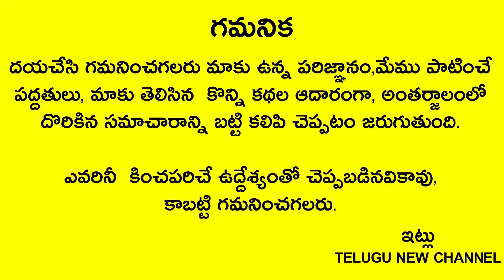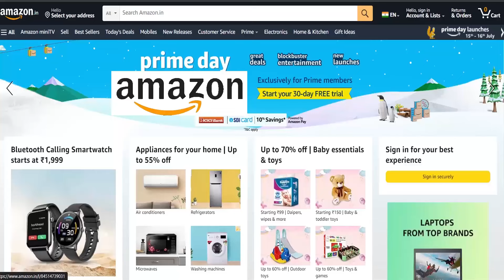రేపు చివరి ఆషాడ సోమవారం రోజు పంచదారతో ఇలా చేస్తే శివ అనుగ్రహం కలిగి మీ దశ మారిపోతుంది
Telugu New channel
Telugu New